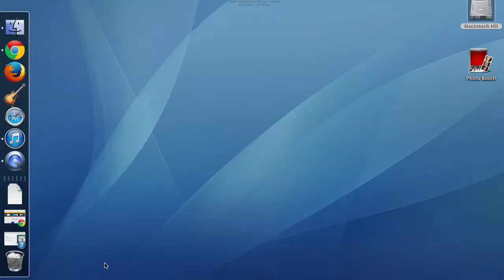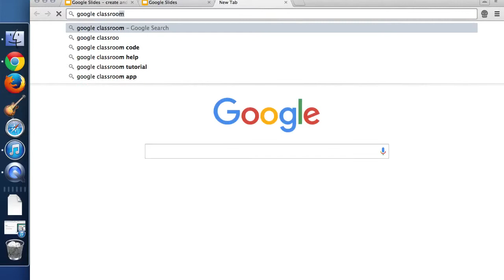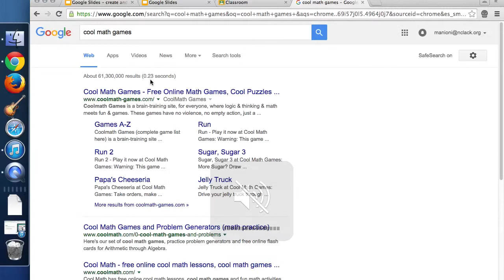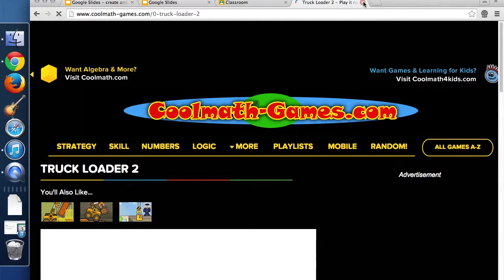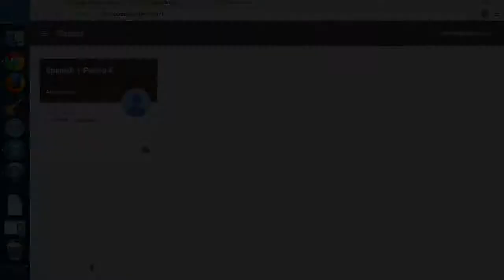Screen Recording Schools Computer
Sorry for the back round noise